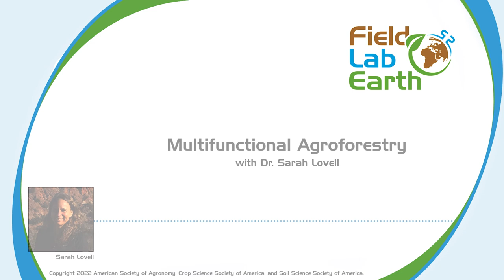Multifunctional Agroforestry with Dr. Sarah Lovell | Field, Lab, Earth Podcast #74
Dr. Sarah Lovell discusses the various uses and benefits of agroforestry.

Agroforestry is where trees are grown alongside other crops or livestock. It’s an extremely flexible practice that can be adapted to both urban and rural environments and at a variety of scales. In this episode of the Field, Lab, Earth podcast, Dr. Sarah Lovell discusses the various uses and forms of agroforestry, how agroforestry can benefit both farmers and their surrounding communities, and some tips for implementing agroforestry at scale.

“Chapter 14. Agroforestry at the Landscape Level” published in North American Agroforestry

Special thanks to Lobo Loco for the use of their song “Spook Castle” on the intro and outro of our show.

Field, Lab, Earth is Copyrighted by the American Society of Agronomy, Crop Science Society of America, and Soil Science Society of America.

Opinions and conclusions expressed by authors are their own and are not considered as those of the American Society of Agronomy, Crop Science Society of America, Soil Science Society of America, its staff, its members, or its advertisers.